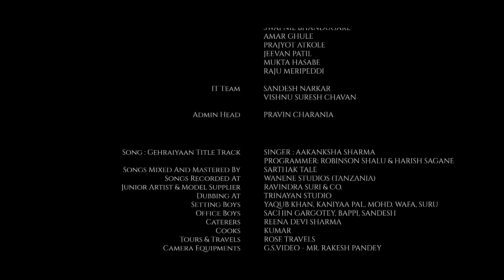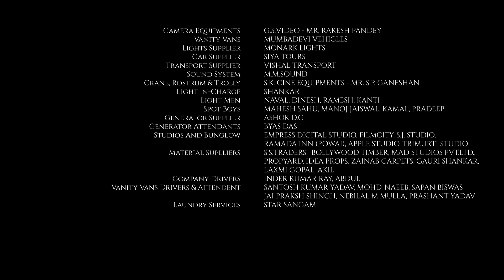Gehraiyaan | Episode 2 - 'I See You' | Sanjeeda Sheikh | A Web Series By Vikram Bhatt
Gehraiyaan is a brand new web series by renowned Indian filmmaker Vikram Bhatt. Gehraiyaan, featuring Sanjeeda Sheikh and Vatsal Sheth in lead roles marks the inception of a digital horror show in India. Directed by Sidhant Sachdev, Gehraiyaan revolves around a young and ambitious surgeon who moves into a new city apartment falling prey to the supernatural and paranormal presence which turns out to be linked to her past.

Gehraiyaan - Episode #2 - I See You
Are Reyna's medicines causing her to hallucinate? Or is she being haunted by some evil?

CREDITS:

Cast - Sanjeeda Sheikh, Vatsal Sheth, Trishan Singh
Produced by - Loneranger Productions, Culture Machine
Creative Director - Krishna Bhatt, Aparna Ramachandran
Chief Assistant Director - Jai Verma
Associate Director - Sushant Kaushik
Action Director - Abbas Ali Moghul
Executive Producer - Dharmendra Rawal
Production Designer - Sandeep Suvarna
Editors - Kuldeep Mehan & Sudhir Mehan
DOP - Naren Gedia
Business Development & Marketing Head - Sugandha Mishra, Preeti Nayyar & Meera Chopra
Costume Designer - Vinnie Malhotra
Audiographer - Santosh Gupta
Lyrics - Vijay Vijawat

Click Below Links And Watch Now All Episodes Gehraiyaan Series